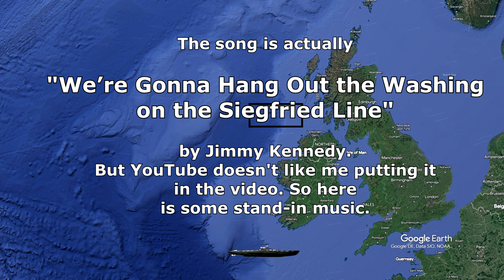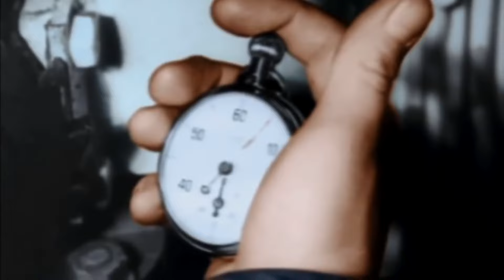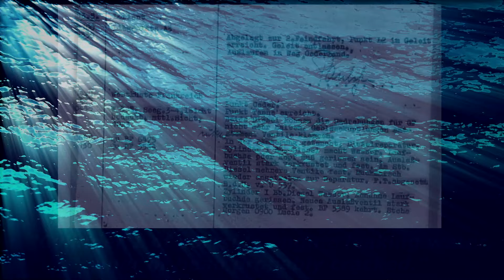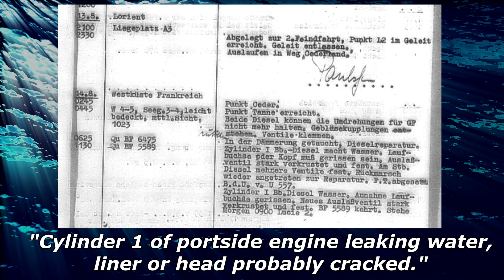Iron Coffins - Part 11 | Commanding a German U-Boat during WW2 | Trench Diaries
0:00 Intro
0:11 Leaving Lorient & reaching the patrol box
4:10 In pursuit of a convoy
9:02 Contact & first attack!
10:54 Reflecting on the war effort
11:36 The second attack
15:39 The third attack
16:44 Discrepancies & context
18:32 Outro

Part 11 - Happy Times

In this Video series, I bring you the memoir "Iron Coffins" written by German U-boat captain Herbert A. Werner, who served in the Kriegsmarine from 1939 to 1945. Join me, as we explore the incredible experiences and harrowing challenges faced by this naval officer during World War II.

"Iron Coffins" offers a unique perspective from the other side of the conflict, providing an intimate account of the intense life aboard a German U-boat. Based entirely on his personal notes, the author paints a vivid picture of the dangers, triumphs, and sacrifices endured by U-boat crews in the treacherous North Atlantic Ocean.

Through this book, we gain insight into the immense pressure faced by German naval officers, the tactical maneuvers they executed, and the extraordinary camaraderie that developed within these submerged vessels. From tense encounters with Allied warships to battling the unforgiving elements, this gripping memoir takes us on a thrilling journey beneath the waves. Through the captain's eyes, we witness the complexities of command and the moral dilemmas that arose in this deadly conflict.

The German U-Boat force suffered immensely during World War 2. Of the 35.000 men who went on patrol, 28.000 would remain at sea, never to return. The chances of survival were extremely slim, especially during the later years of the conflict. It is exceptional to accompany Herbert for the duration of almost the entire war.

This series is based on his book "Iron Coffins". I have transcribed and re-translated parts of this book to make them accessible to you in this format. Enjoy.